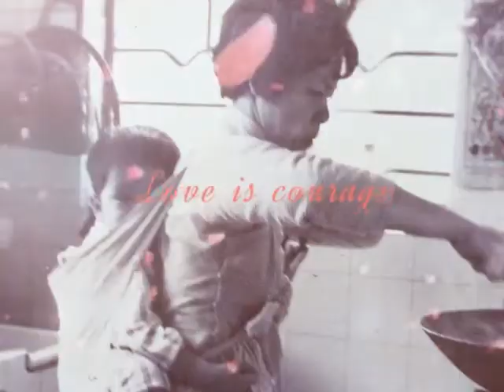Love and Life is like a journey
Good old memories